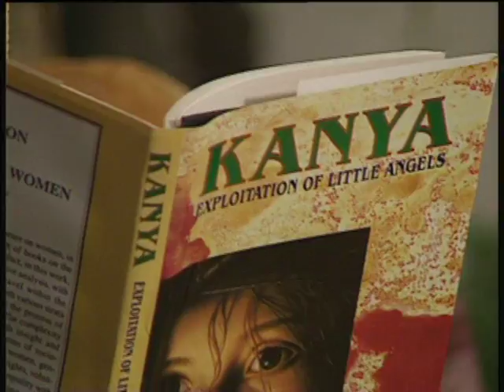South Asia's Trafficked Young Nepalise Girls Sex Workers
A look at the trafficking of girls and young women in Nepal who end up in India's red light district brothels. The story also features the work of a documentary film-maker trying to highlight the growing problem in India and the education awareness in Nepal  to warm families of those who might trick them into allowing their daughters to "work" away from home and they end up trafficked as sex workers in India.

Air date: September 2000
Reporter/Producer: Susan Yu
Fixer/Producer: Viyanjana Omer
Broadcast:  STAR TV Focus Asia 2000